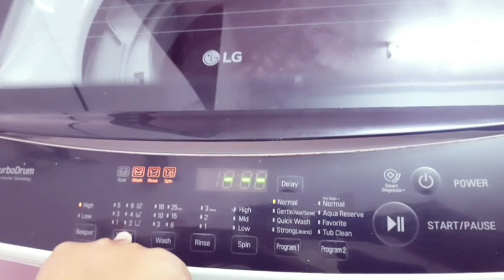Teaching Lifeskills | How to operate washing machine - Regular wash | 245